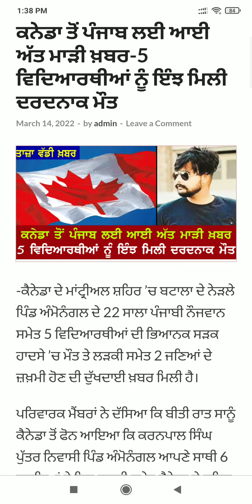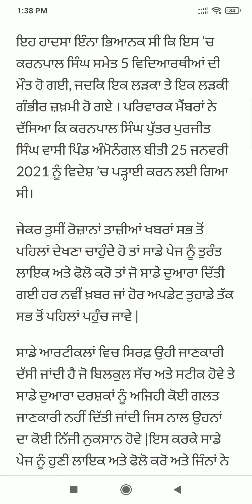Punjab News Live - Latest Punjab News - Bhagwant Mann - Breaking News of Punjab Politics